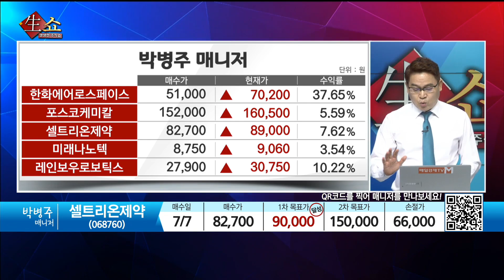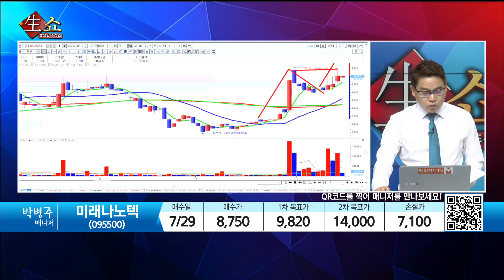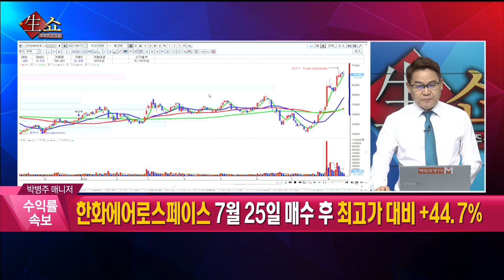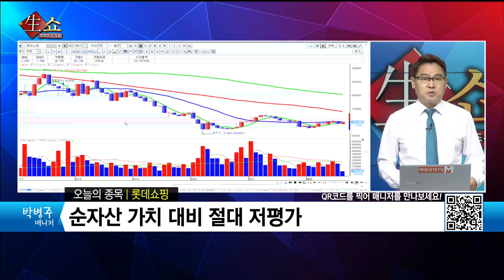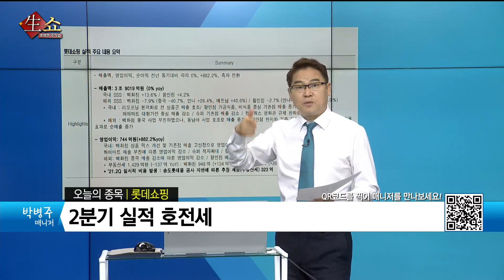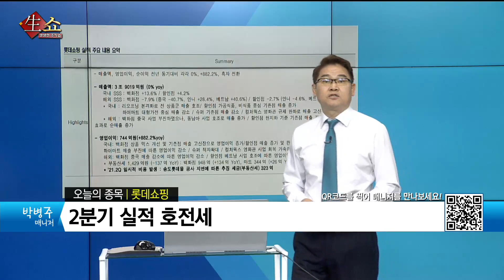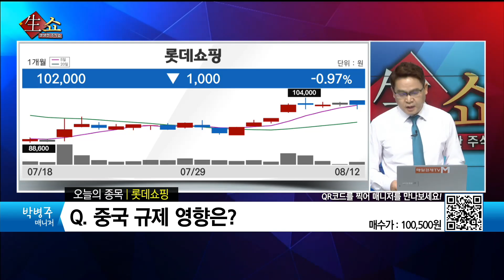[생쇼 종목추천] 순자산 가치 절대 저평가 롯데쇼핑 / 생쇼 박병주 / 매일경제TV